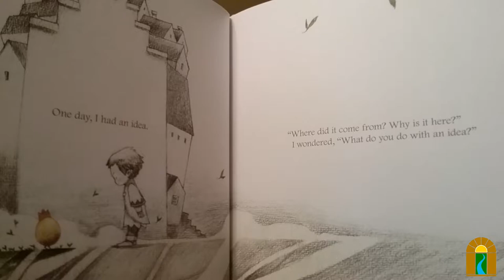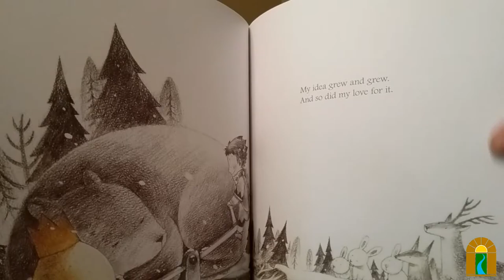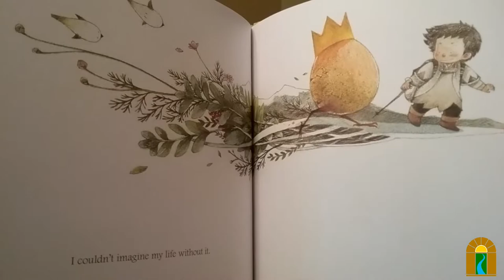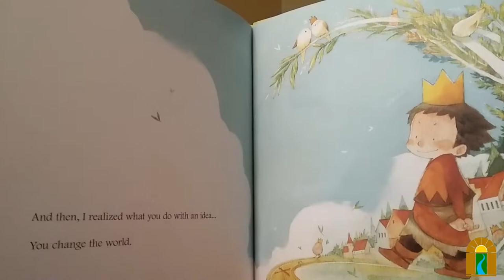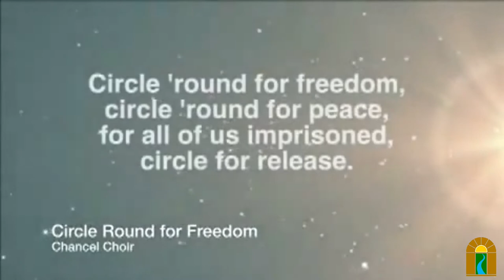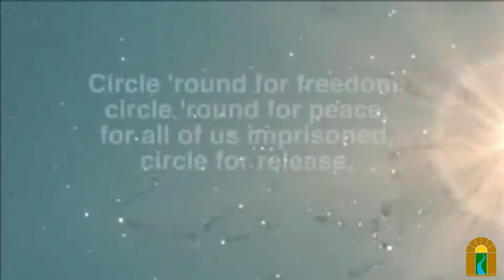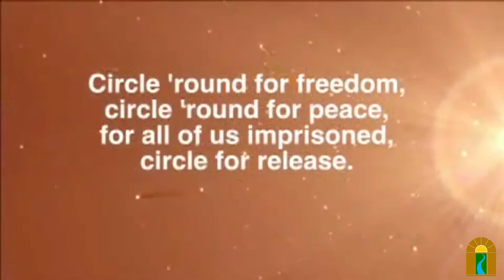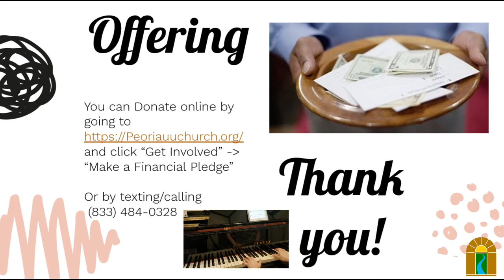Questions? Questions!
Sunday, Sep 6, 2020 @ 10:30 am

This Sunday is a chance to create the message along with Reverend Jennifer. She will take your questions and respond during the sermon. Your input also helps her plan for the year.